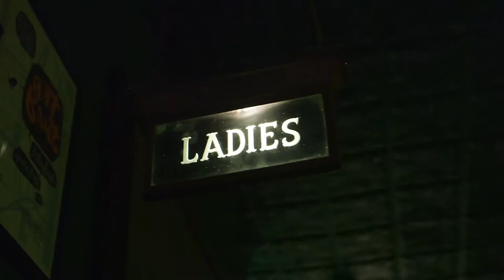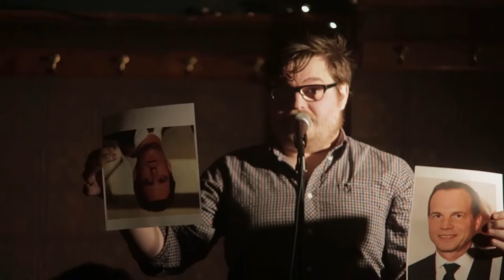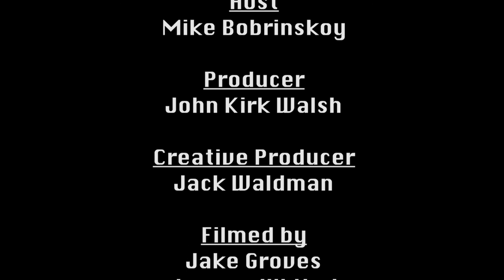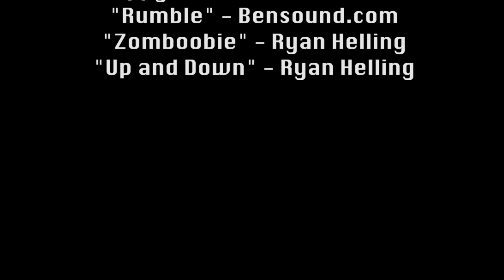The Show Show Pilot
In the pilot episode of "The Show Show," comedian Mike Bobrinskoy travels to Chicago's "Arguments and Grievances," a comedy debate show.